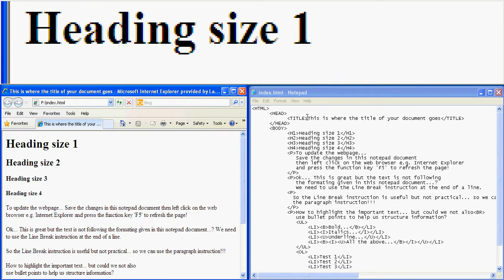09 Adding Title To Document